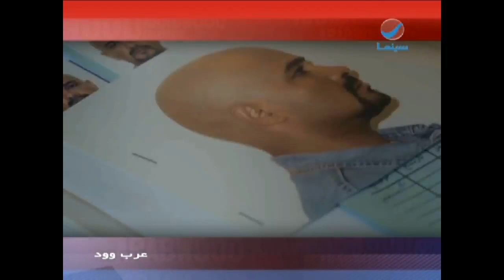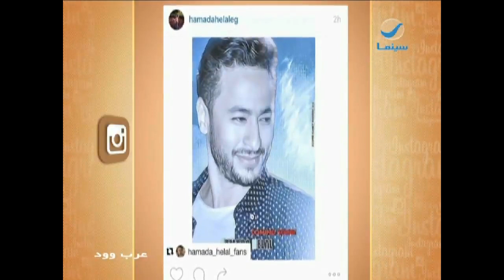عرب_وود : حلقة الأثنين 5-9-2016